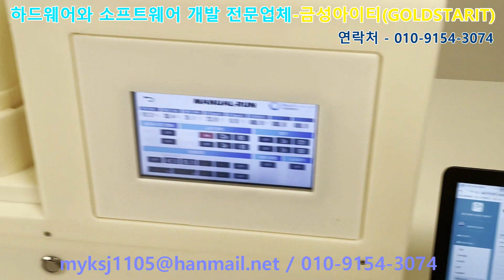시제품제작업체 시제품제작 개발업체 제작업체 프로토타입